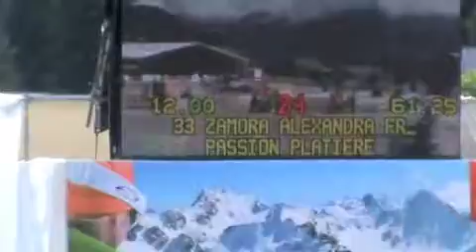Libre barème A au chrono - 15 août 2010 - Verbier - Passion Platière